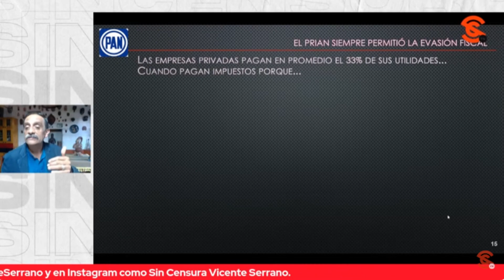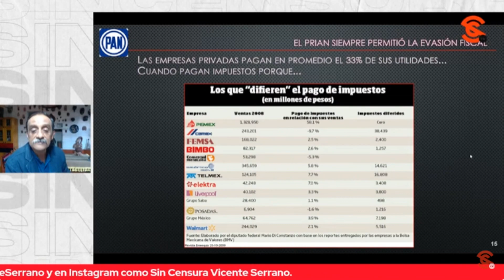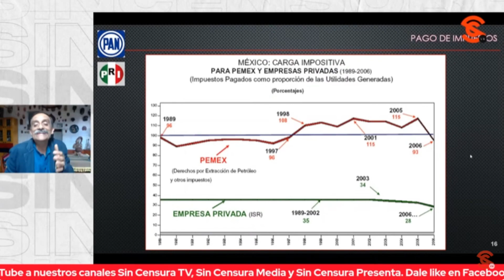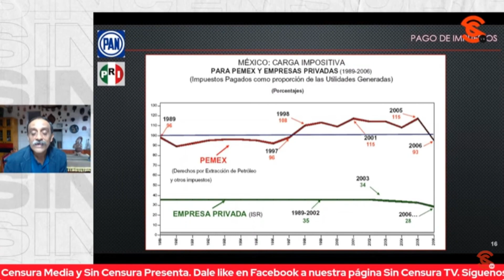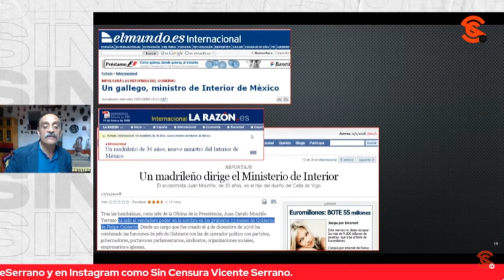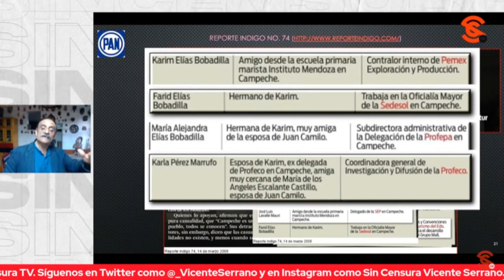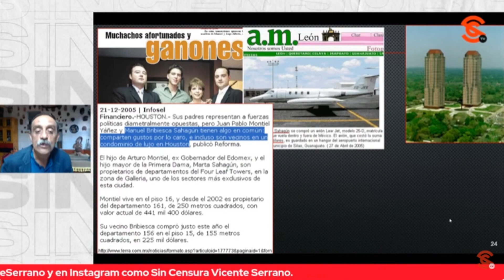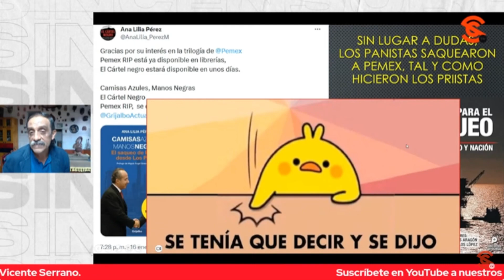EL PRIAN SIEMPRE PERMITIÓ LA EVASIÓN FISCAL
El doctor Ángel Balderas Puga nos comparte que el PRIAN siempre permitió la evasión fiscal.